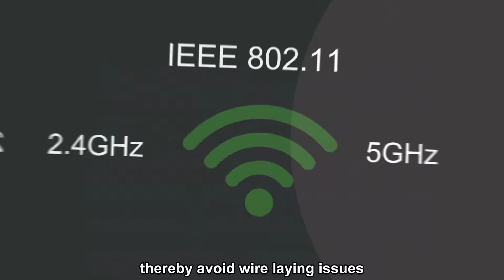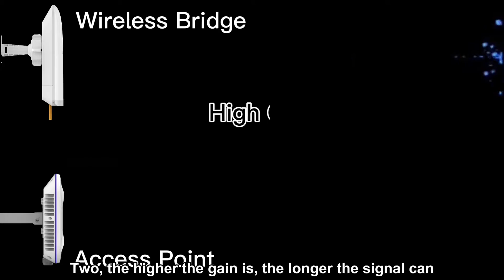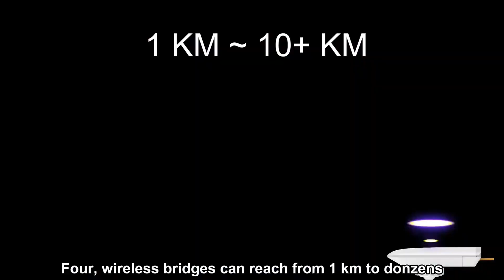What is a wireless bridge?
The Ruijie team explain what a Wireless Bridge is and how it can be utilised.